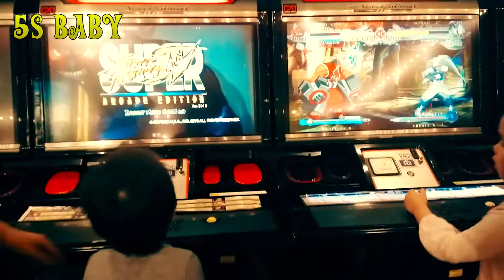Trò Chơi Trẻ Em | Đồ Chơi Điện Tử Game Cho Bé Trai Cực Kì Sáng Tạo Tại Thế Giới Đồ Chơi TiniWorld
BiBo TV là 1 kênh chuyên sản xuất những Video giải trí và giáo dục cho các bé , được thực hiện bởi 8S Channel .
Ðến với BiBo TV các bé sẽ được xem những Video hướng dẫn chơi những đồ chơi mới nhất , thông minh nhất .
Cùng với những video tô tranh thật sinh động nhằm giúp các con thông minh hơn, phát triển tính sáng tạo và rèn luyện cho bé sự khéo léo , cẩn thận...
Ngoài ra chúng tôi còn mang đến cho các con những bài học bổ ích qua những mẩu truyện mang tính giáo dục cao .
Các con nhớ theo dõi kênh BiBo TV nhé !
Chào tạm biệt các con !

© Bản quyền thuộc về 8S Channel
© Copyright by 8S Channel ☞ Do not Reup